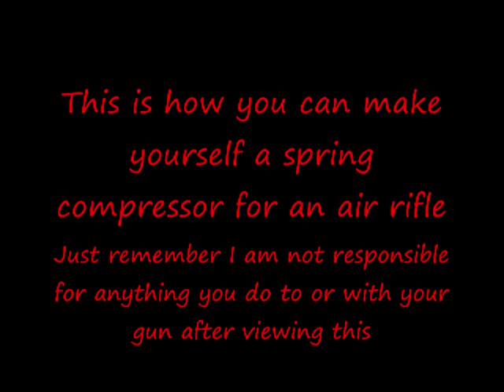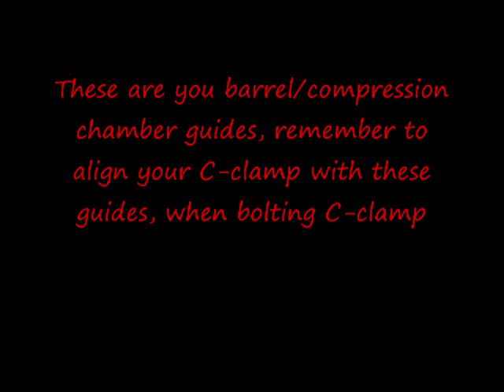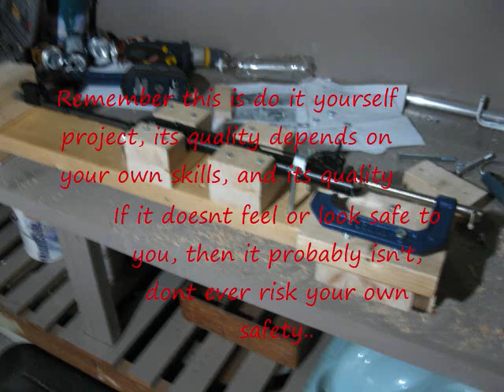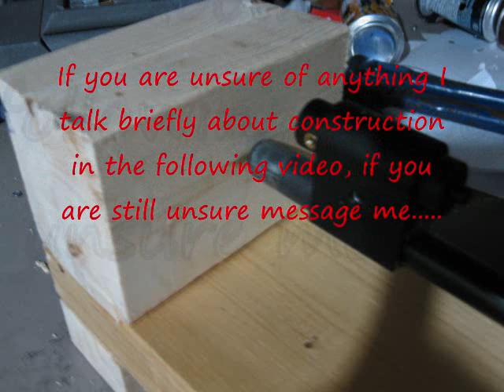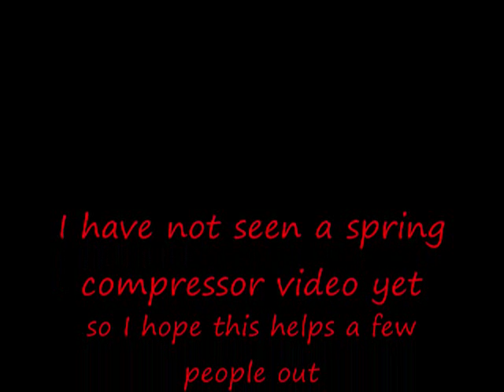How To Make An Air Rifle Spring Compressor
Here is something I know alot of people ask about, but I have yet to see a video on the subject (I may stand corrected, I personally have just never seen one). Building a spring compressor to modify or cleanup your air rifle, all for about $40 depending on what materials and tools you already have. I have to stress yet again that this a direct reflection of your own skill, no to say I am a professional or anything, but I have 2 diplomas in technical fields and a few years of experience, so I am confident in my own building abilities. If you are not, do not attempt this, if you don't know how to disassemble your gun completely do not attempt this. Not trying to scare anyone, just letting you know there can be serious pressure when you release the lock pin, and serious injury could occur if the correct precautions are not taken. So for those with the proper abilities and tools this is not a very difficult project by any means, and if you follow the directions and think logically you will have no problems. If you have any questions message me and i'll try to help as best i can.